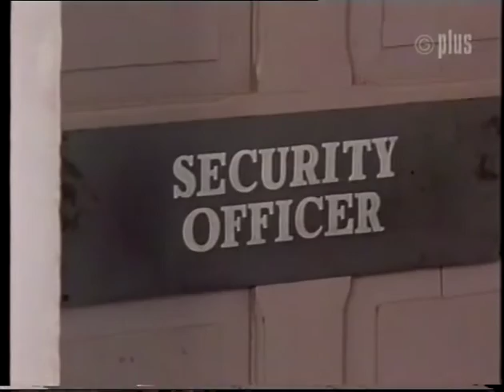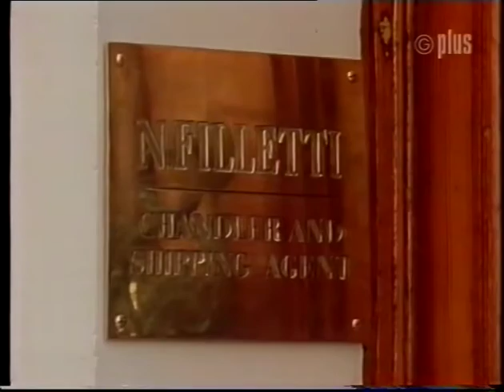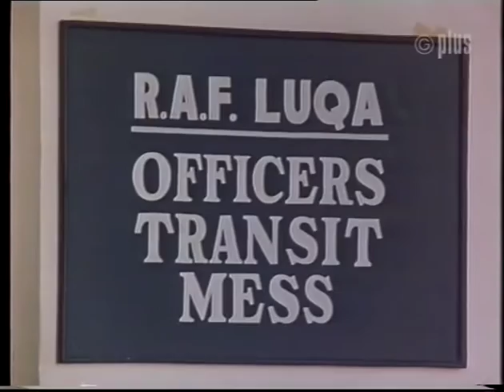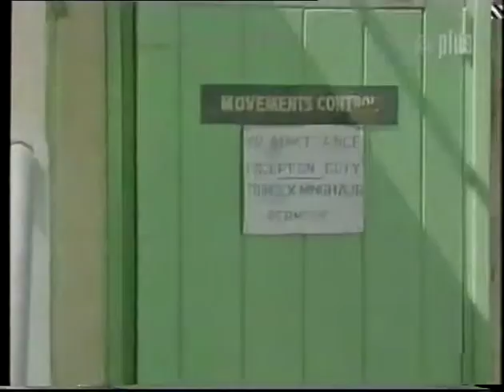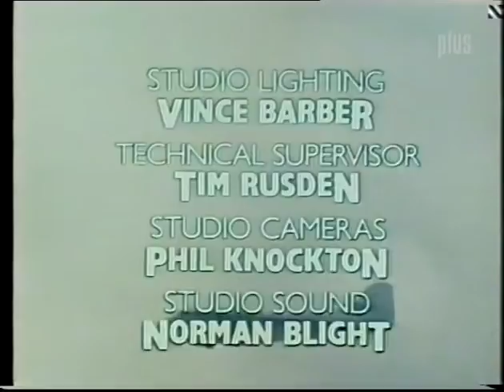Airline Episode 6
"Captain Clarke Plus One"